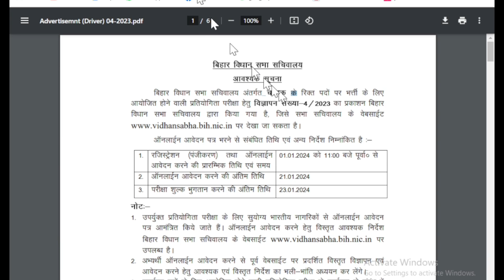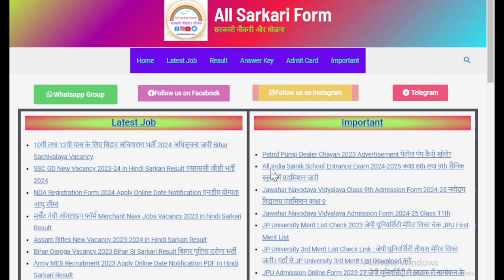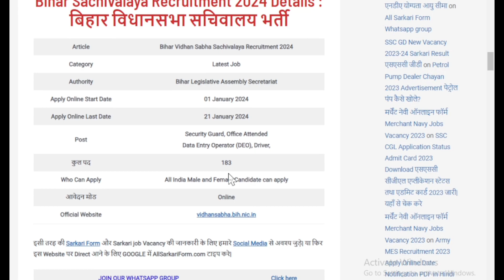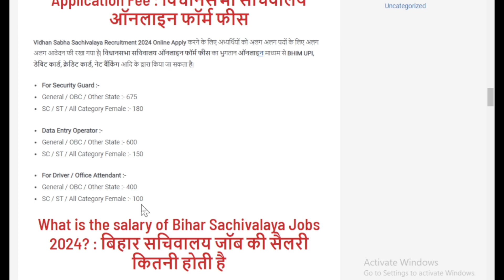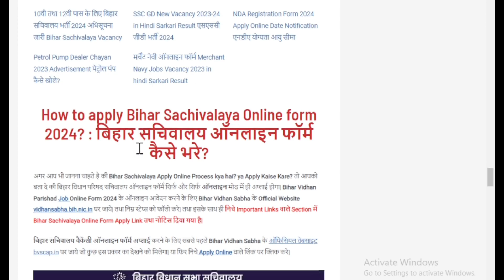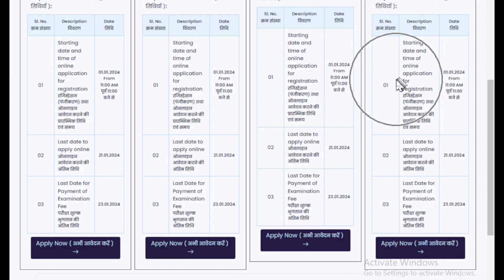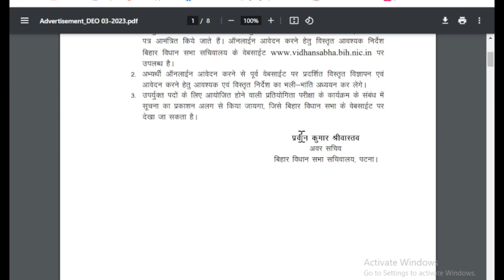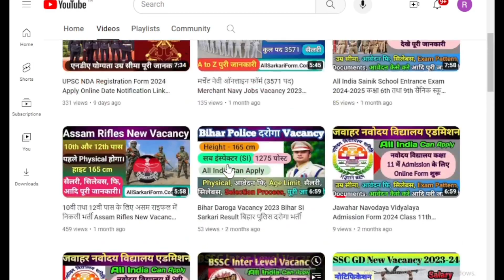10वी तथा 12वी पास के लिए बिहार सचिवालय भर्ती 2024 जारी Bihar Sachivalaya Vacancy 2024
Bihar Sachivalaya Vacancy 2024 के अंतर्गत विधानसभा में 10वी तथा 12वी पास लड़के लड़कियों के लिए नोटिफिकेशन जारी कर दिया गया है| बिहार सचिवालय भर्ती सैलरी, उम्र सीमा, योग्यता, पोस्ट डिटेल्स, सिलेबस आदि पूरी जानकारी देखे|

अगर आप भी जानना चाहते है की बिहार विधानसभा सचिवालय भर्ती 2024 का फॉर्म कब निकलेगा? या Bihar Sachivalaya Vacancy 2024 का ऑनलाइन फॉर्म अप्लाई कब से होगा? तो आपको बता दे की Bihar Vidhan Sabha Vacancy 2024 के भर्ती के लिए Notification जारी किया जा चूका है| Bihar Vidhan Parishad New Vacancy 2024 Notification PDF Download करने का डायरेक्ट लिंक इसी पोस्ट में निचे Important Links में मिल जायेगा|

Bihar Sachivalaya Vacancy 2024 Sarkari Result : बिहार सचिवालय भर्ती

भारत के 10 वी तथा 12वी पास लड़के तथा लडकियों के लिए Bihar Vidhan Sabha Sachivalaya में Job करने का शानदार मौका| सरकारी नौकरी Bihar New Job Vacancy Form की तैयारी कर रहे महिला पुरुष अभ्यर्थियों के लिए एक बहुत बड़ी खुशखबरी सामने निकल कर आ रही है| Bihar Sachivalaya New Vacancy 2024 Kab aayega का इंतजार कर रहे युवाओ के लिए Bihar Vidhan Sabha Secretariat की तरफ से एक नई भर्ती का Notification जारी किया जा चूका है| बिहार सचिवालय भर्ती 2024 के अंतर्गत भारत के 10वी तथा 12वी पास युवाओ के लिए Bihar Sachivalaya Security Guard, Data Entry Operator (DEO), Driver, Office Attended आदि के 183 पदों पर भर्ती का Notification जारी हुआ है|

Bihar Vidhan Sabha Vacancy 2024 in Hindi : बिहार विधानसभा भर्ती

इस पोस्ट में Bihar Vidhan Sabha Vacancy 2024 in Hindi Full Details आपको बताया जायेगा की तथा साथ ही साथ Bihar Sachivalaya Vacancy Eligibility (योग्यता), Bihar Vacancy Age Limit (उम्र सीमा), Application Fee (आवेदन फी), Bihar Vidhan Sabha Vacancy Salary (सैलरी), Bihar Sachivalaya Vacancy 2023 Syllabus (सिलेबस), How to apply Bihar Vidhan Sabha online form 2024 (बिहार विधानसभा भर्ती का ऑनलाइन फॉर्म कैसे भरे?) आदि सभी जानकारी इस आर्टिकल में देने वाले है तो इस पोस्ट को अंत तक जरुर पढ़े| आपको Bihar Sachivalaya Vacancy 2024 sarkari result की पूरी जानकारी हिंदी में स्टेप बाई स्टेप मिल जाएगी|

तथा Bihar Vidhan Sabha Sachivalaya Vacancy 2024 Online Apply के लिए आवेदन करने से पूर्व Official Notification को जरुर पढ़ लेंगे| Sachivalaya New Vacancy 2024 Official Notification Download करने का Direct लिंक इसी पोस्ट में नीचे दिया हुआ है|

इस प्रकार से हमने आपको बहुत ही सरल तरीका से बताया की आप अपने मोबाइल फ़ोन या लैपटॉप द्वारा कैसे आसानी से बिहार सचिवालय भर्ती ऑनलाइन फॉर्म को भर सकते है| साथ ही हम आपको निचे Important Links में Patna Sachivalaya Jobs Apply Online Link तथा नोटिस उपलब्ध करा दे रहे है जहा से आप बहुत ही आसानी से Bihar Vidhan Sabha Sachivalaya Vacancy 2024 Online Form Apply कर सकते है| इसके बाद भी अगर आपको फॉर्म भरने में दिक्कत का सामना करना पड़ रहा है या आप अपना फॉर्म हमारे माध्यम से भरवाना चाहते है तो आप हमें Contact कर सकते है|

Bihar Sachivalaya Vacancy 2024 के लिए अलग अलग पदों के लिए अलग अलग उम्र सीमा रखा गया है|

👉 तो जय हिन्द दोस्तो स्वागत है आपका अपने चैनल All Sarkari Form पर । यह हमारा New video है, तो अगर कोई गलती हुआ होगा तो इग्नोर कीजिएगा ।

⭐ इस चैनल पर बिहार में निकलने वाली सभी सरकारी फॉर्म, योजना, vaccancy, result, scholarship आदि कि जानकारी दी जाएगी तो इसके लिए आप हमारे साथ बने रहिएगा।

🔥 ये वादा हैं दोस्तों की इस चैनल पर कोई भी fake vacancy या फिर fake जानकारी नहीं दी जाएगी । भले ही कोई update देर से दी जाए लेकिन गलत update नही दी जाएगी।

➡️ सभी सरकारी फार्म की जानकारी के लिए visit कीजिए :-

अच्छा लगा होगा तो comment कीजिएगा और अपने दोस्तो के पास शेयर कीजिएगा फिर मिलेंग next video में .

sarkari result,
बिहार सचिवालय सिलेबस,
बिहार सचिवालय नोटिफिकेशन,
बिहार सचिवालय एग्जाम डेट,
Bihar sachivalaya sahayak,
bihar sachivalaya official website,
bihar sachivalaya vacancy 2024,
bihar sachivalaya syllabus,
bihar vidhan sabha sachivalaya vacancy 2024,
bihar vidhan sabha vacancy 2024 notification,
Bihar vidhan sabha vacancy 2024 apply online,
bihar vidhan sabha official website,
बिहार सचिवालय भर्ती 2024,
पटना सचिवालय जॉब 2024,
सचिवालय जॉब Bihar,
सचिवालय जॉब Salary,
सचिवालय सहायक Vacancy 2024,
bihar sachivalaya,
bihar sachivalaya syllabus,
bihar sachivalaya exam date,
bihar sachivalaya exam date 2024,
bihar vidhan sabha vacancy 2024 syllabus,
bihar vidhan sabha vacancy 2024,
bihar vidhan sabha sachivalaya,,
bihar sachivalaya,
bihar sachivalaya vacancy,
bihar sachivalaya syllabus,